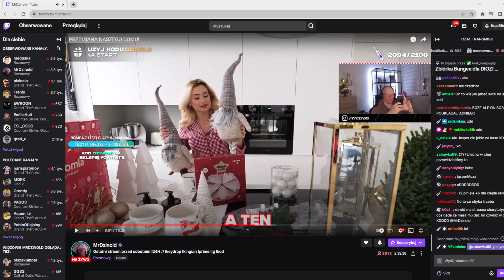Dawid Jasper śpiewa Hard Rock Hallelujah po angielsku !! MrDzinold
Kolejny dzień z życia MrDzinold a